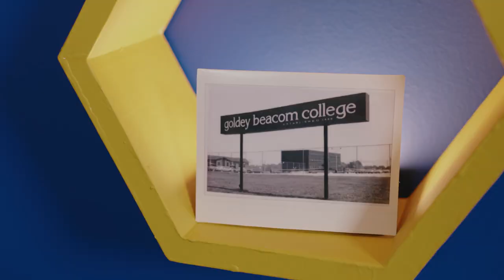Photographing the NBA Dunk Contest, Making People Laugh - Zach Larsen - ChatGBC #6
A podcast at Goldey-Beacom College hosted by friends and collaborators Chari Konomi and Geoff Stone.

In this episode, Geoff chats with comedian, creator, and GBC student Zach Larsen about his comedy skits, experience photographing Mac McClung in the NBA Dunk Contest, and time as a GBC Communication & Media major. Zach is graduating this year with an MBA in Marketing Management.

@GeoffStone is a filmmaker and photographer.

Timestamps:
0:27 Introducing Zach
1:20 How Zach found GBC - cross country
3:18 How GBC impacted Zach's college experience
6:30 Zach's experience as a comm & media major
8:25 Zach's comedy skits
11:40 How Zach learned filmmaking and photography
14:00 How Zach became the Delaware Blue Coats photographer
19:25 Zach photographing Mac McClung in the NBA Dunk Contest and LeBron James & Joel Embiid in the All-Star Game
22:22 What is Zach going to do next?
23:15 Almost getting scammed on LinkedIn
24:07 The advice Geoff got on choosing a direction in a creative medium
25:22 What is Zach's dream role?
27:00 Zach's GBC friends
28:00 Zach's sketchy experiences filming music videos
29:37 How Zach got into filming music videos
30:45 Zach's advice to future GBC communication and media majors
32:10 Zach's advice for GBC's comm and media program
33:00 What is Zach going to take GBC into the next phase of his life

Wilmington, DE

Produced by Lightning Studio / Geoff Stone
Hosted by Geoff Stone
Intro Footage by Geoff Stone
Thumbnail by Ksenija Marković Stone